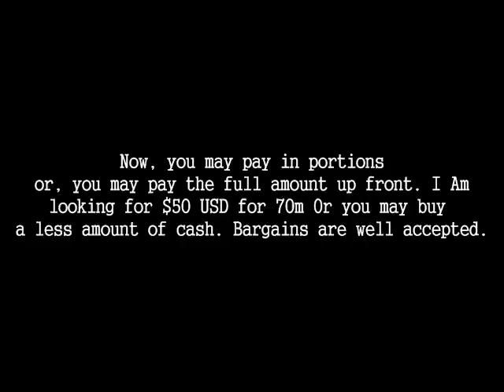Selling Runescape Gold .70 Per Mil! [67m Left]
67m Left. Pm me your details so I can pm you where to make the payment to receive your Gold :) Going for .70 cents per mil.